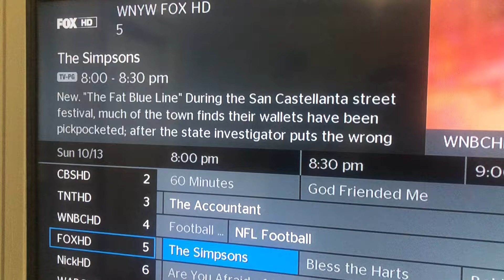The Simpsons Fat Blue Line Spectrum synopsis and review